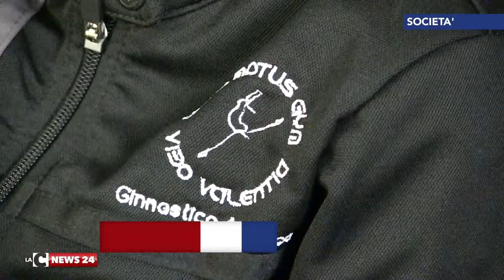Ginnastica, a lezione con la campionessa